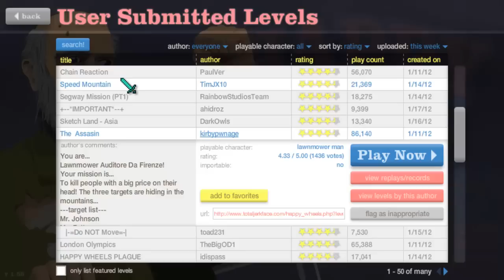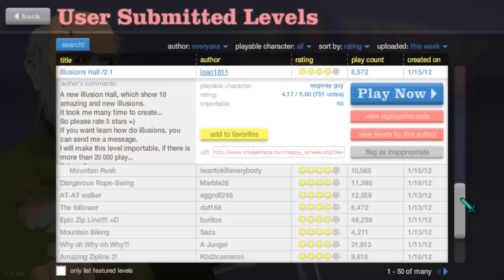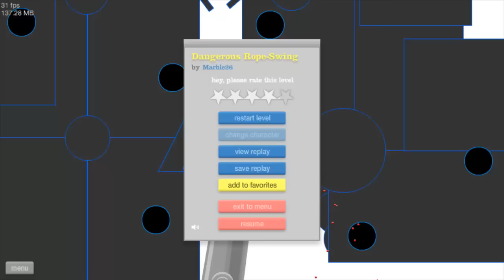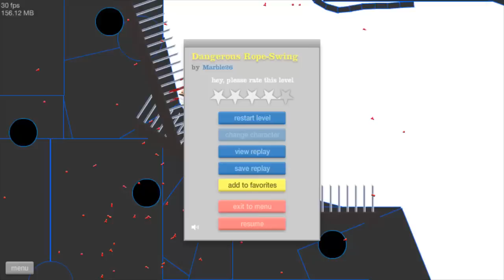Happy Wheels (Ep. 12 - Frustration)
I-I'm sorry. But... HAPPY CHINESE NEW YEAR!~ :D

(Sony Vegas Pro 10 was the program I used to edit this.)